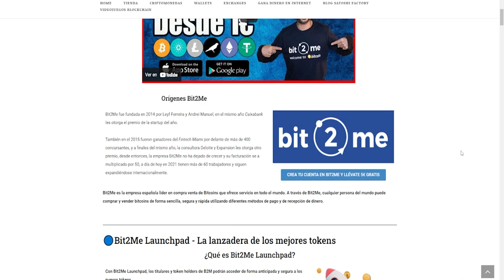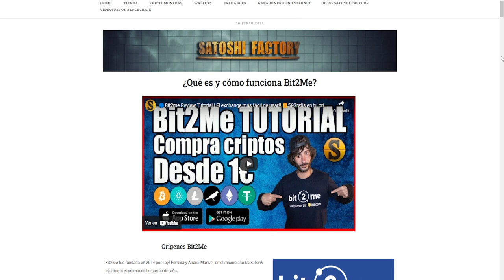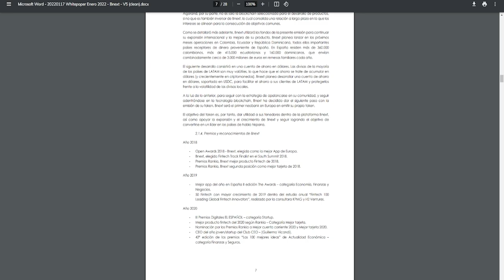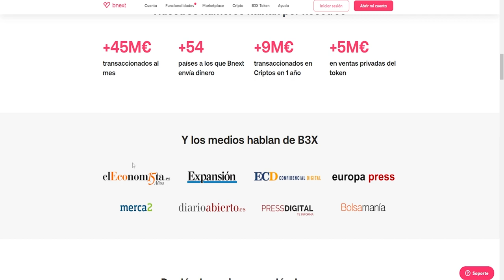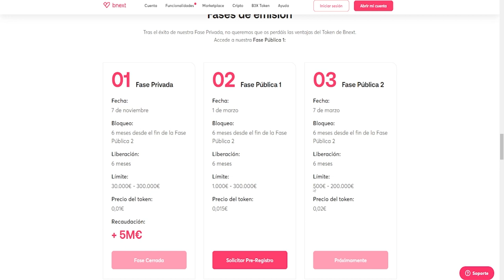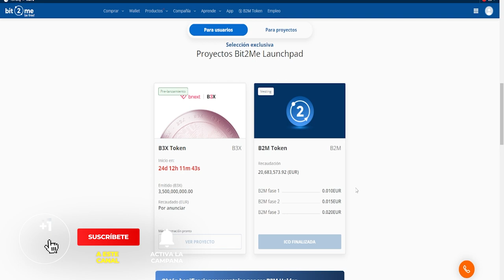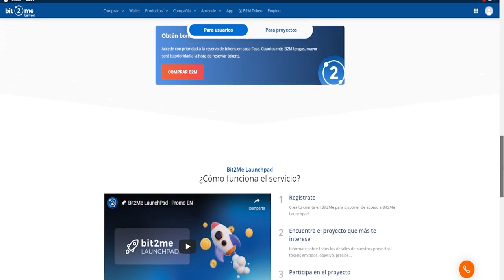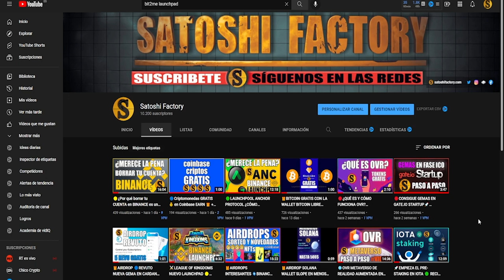🔵BIT2ME LAUNCHPAD COMO PARTICIPAR NUEVAS MONEDAS | 🔴ICO de B3X Token de Bnext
Bit2Me Launchpad es el lugar donde podrás encontrar proyectos en su fase de ICO (Initial coin offering), siempre con el respaldo de Bit2Me, desde donde podrás acceder y participar de forma fácil y todo ello desde la propia Suite de Bit2Me. @Bit2MeOfficial

⭕️IMPORTANTE PARA RECIBIR LOS 5€ 🎁GRATIS🎁
Introduce el código VQD-X0R-3XR en tu perfil/vinculado

AIRDROP BIT2ME COINMARKETCAP
El periodo de participación es desde el 10 de febrero hasta el 2 de marzo.
🔵Crea tu cuenta en CMC para participar en los airdrops :Código 128K8QB7

🎬Enlaces del video:
🚀Ventajas por tener los tokens B2M: